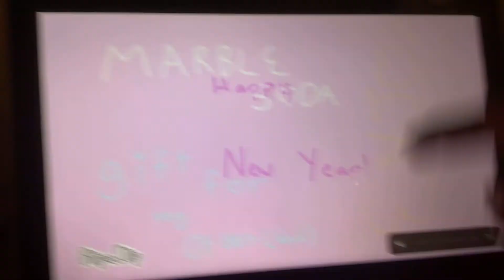Marble soda meme (gift for my 아빠)